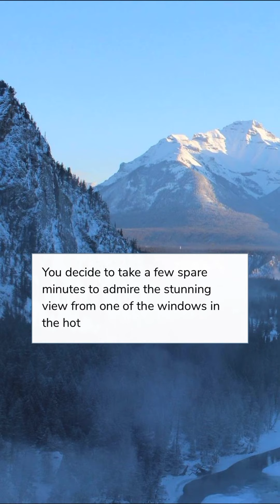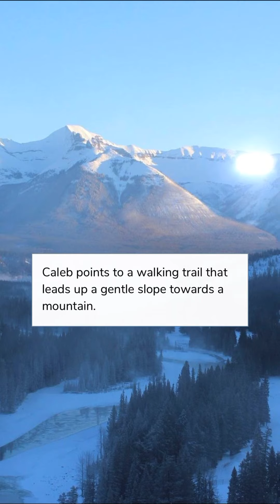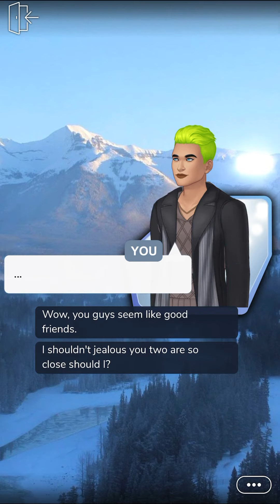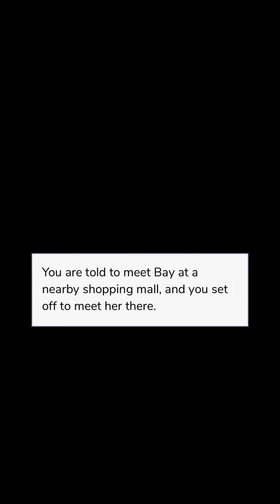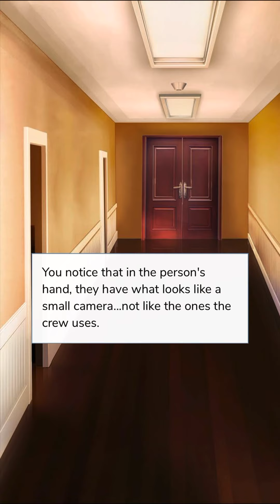Episode | Bisexual Bachelor episode 6